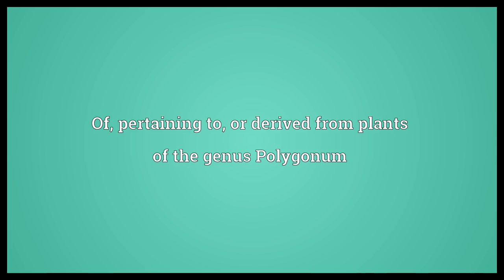Polygonic Meaning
Video shows what polygonic means. polygonal. Of, pertaining to, or derived from plants of the genus Polygonum.  Polygonic Meaning. How to pronounce, definition audio dictionary. How to say polygonic. Powered by MaryTTS, Wiktionary